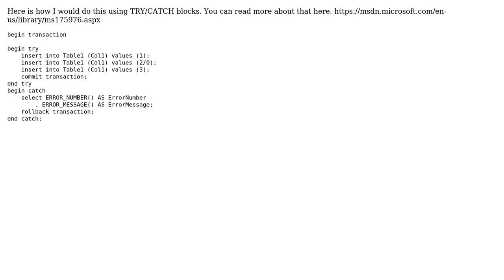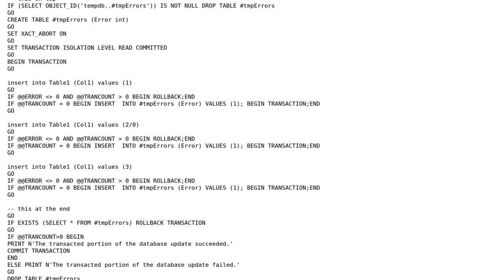How to automatically rollback all "batches" in a (SSMS) SQL script that fails? (2 Solutions!!)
How to automatically rollback all "batches" in a (SSMS) SQL script that fails?

With thanks & praise to God, and with thanks to the many people who have made this project possible! | Content (except music & images) licensed under CC BY-SA | Music | Images & others | With thanks to user Sean Lange user Erlis Vidal user Andvik and the Stack Exchange Network Trademarks are property of their respective owners. You are responsible for your own actions.